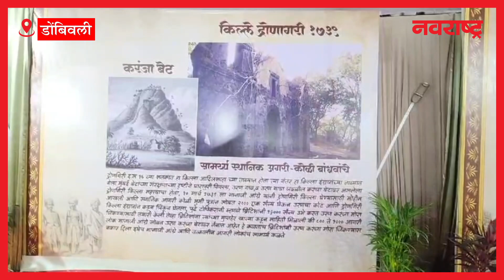KALYAN l डोंबिवलीत आगरी महोत्सव ला सुरुवात